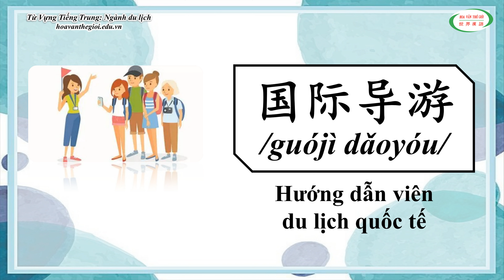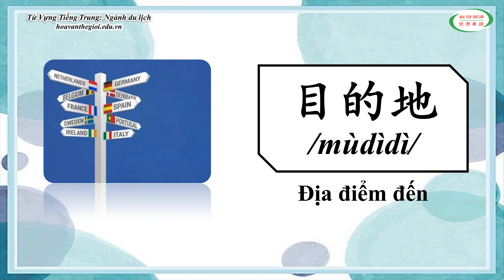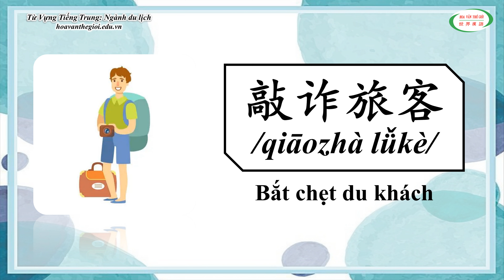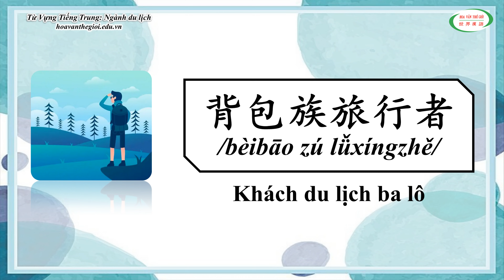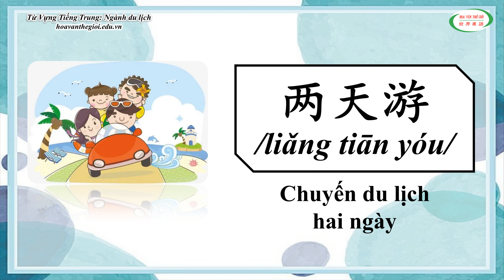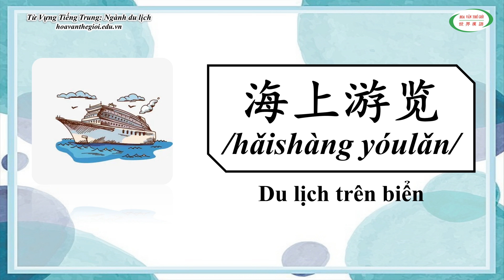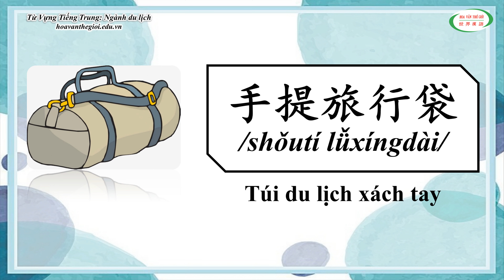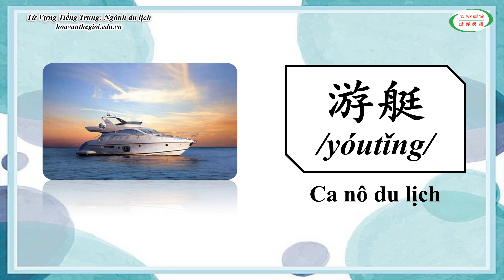Học Tiếng Trung Theo Chủ Đề | Ngành Du Lịch | HVTG